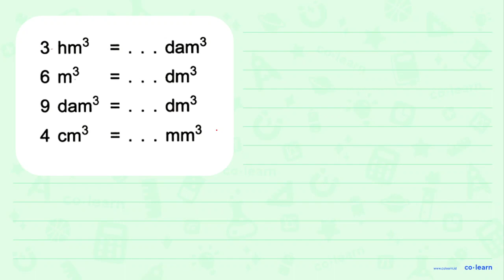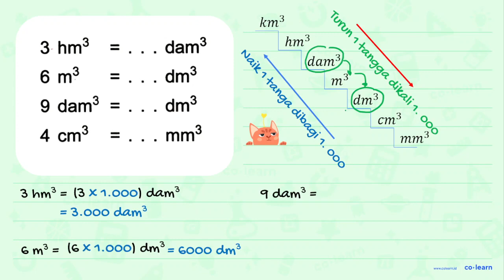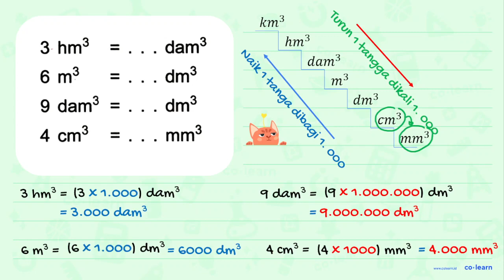3 hm? dam? 6 m? dm3 dam? dma 9 mm3 4 cm3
3 hm? dam? 6 m? dm3 dam? dma 9 mm3 4 cm3

Topik atau Materi: Konversi Satuan Volume - Kecepatan dan Debit - Aritmatika - Matematika Kelas 5 SD - KTSP

00:00 : Bedah Soal
01:00 : Konsep, rumus dan pengertian Konversi Satuan Volume
01:18 : Langkah penyelesaian soal
02:19 : Jawaban akhir
02:49 : Penutup